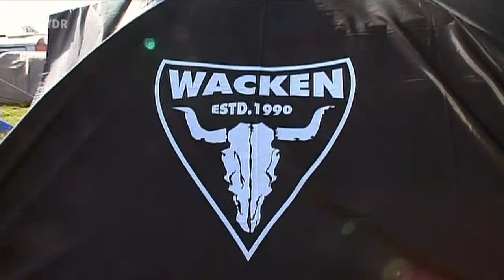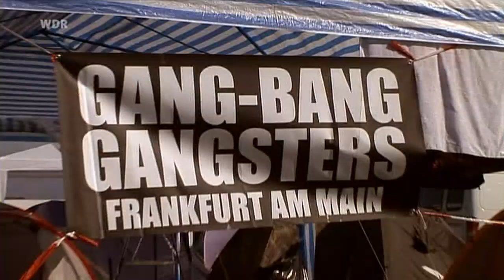Ministry - Just One Fix - Live @ Wacken Open Air 2006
Ministry - Just One Fix
Live @ Wacken Open Air 2006
Al Jourgensen - Vocals
Paul Raven (RIP) - Bass
Mike Scaccia (RIP) - Guitar
Tommy Victor - Guitar
Joey Jordison - Drums
John Bechdel - Keyboards